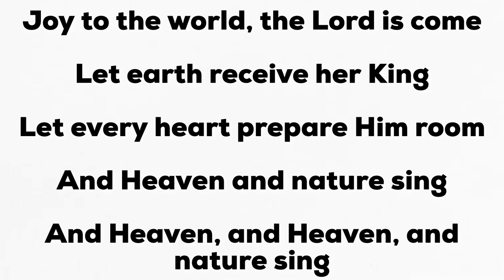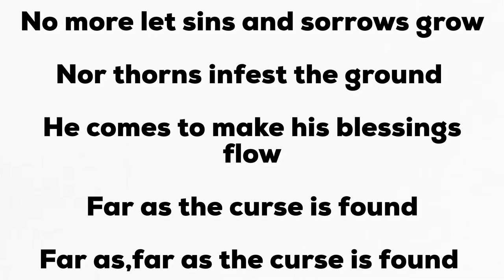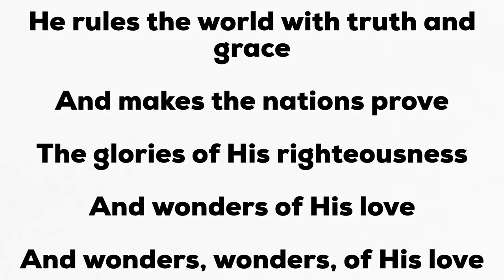Joy to the world the Lord is Come